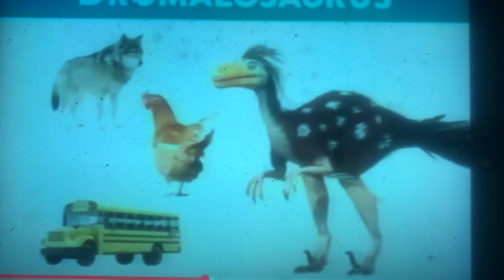Taylor’s Dino Dan Do You Know Your Dino’s?